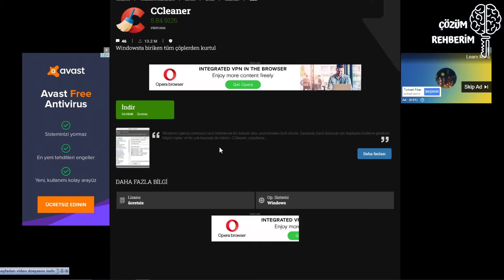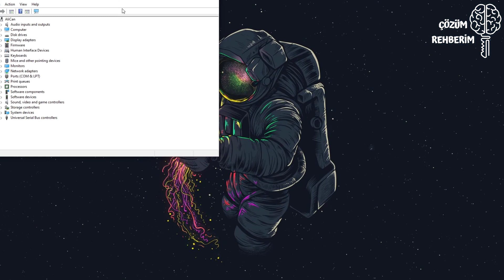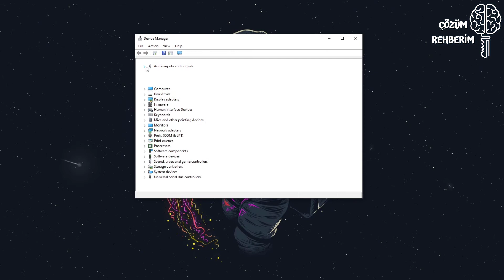Otomatik Bir Şekilde Driverları Güncellemek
Bu videomuz da otomatik bir şekilde nasıl driverlarınızı güncelleyebileceğinizi programla veya manuel olarak anlatarak sizlere sunduk iyi seyirler.